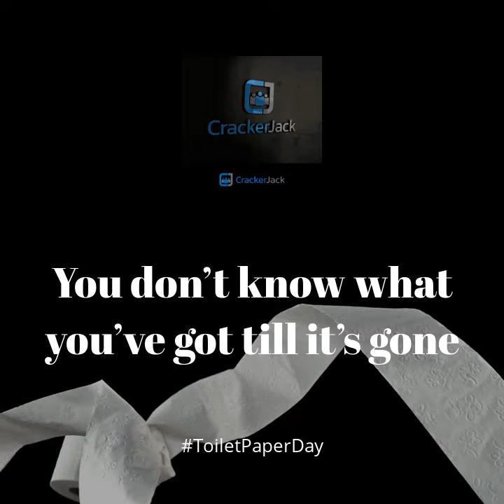Toilet Paper Day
Throwback to when ToiletPaper became the new currency. National Toilet Paper Day is observed each year on August 26. This essential item is used most by Americans followed by other countries across the globe. One of the times we realize the importance of this often-overlooked item is when we enter a public restroom and realize there is no toilet paper. Not long ago, toilet paper used to come in multiple colors. Now, many more countries are also using toilet paper along with a bidet.